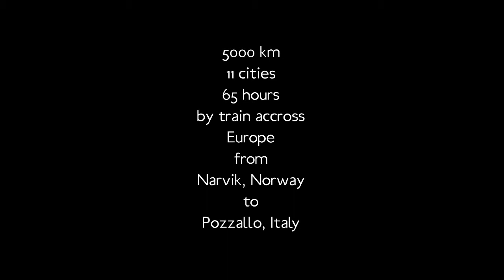Europe North South Line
From Narvik (Norway) to Pozzallo (Italy). travelling over Europe along railways to bring back a complex and evocative reality, a unique and continuous territory, quiet and fast as only a racing train can perceive. Exploiting the trains like a subway and then walking, city by city, exploring the european urban life, without maps, prejudices, appointments. A never-ending and fleeting scenery, a unique Grand Tour, looking for the European soul through people, territory and its thousands erratic features. Perhaps with the presumption that today the social interest, lies in the observation of everday life.